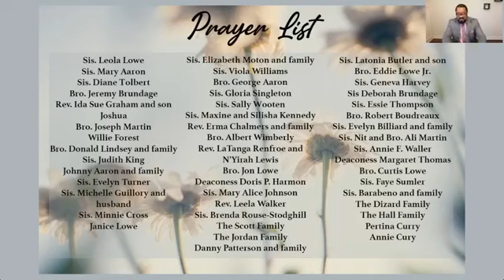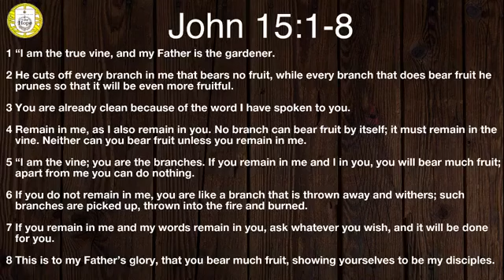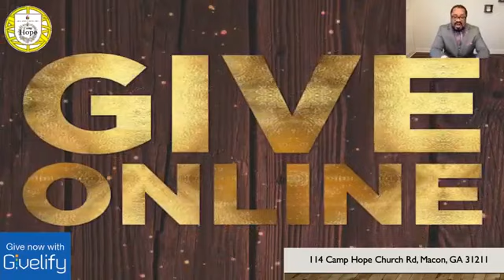Sunday Throwback Service: “No Greater Love" | Rev. Ida Susan Collins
Mail In: 114 Camp Hope Church Rd., Macon, GA 31211

*Note: The announcements in this video are not current, as this was filmed a previous year*